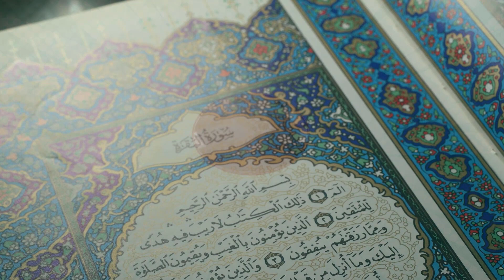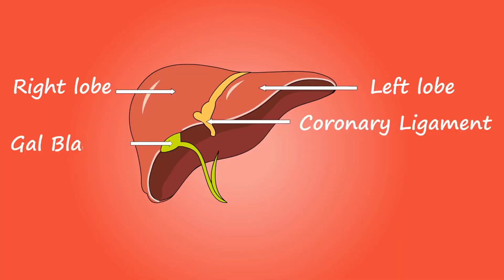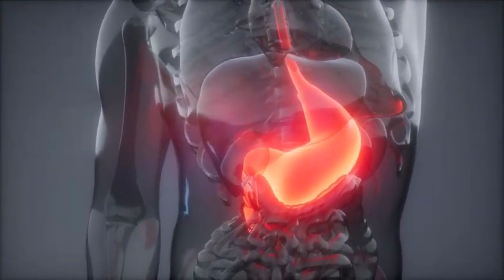Sang e Hadeed Insan Dost Pathar | Sang e Hadeed Pathar Ke Fayde Aur Pehanne Ka Sehi Tarika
Hafiz Taj Muhammad Spiritual Healier, Reiki Master, Hypnosis Therapist, NLP ( Neuro Linguistic Programming ) Sirva Mind Control, Dua And Quran Therapist, Meditation And Ilam un Nafs WhatsApp

Assalam o Alikum, Today i am here with this new video.Today's video is Sang e Hadeed Insan Dost Pathar | Sang e Hadeed Pathar Ke Fayde Aur Pehanne Ka Sehi Tarika . health, wealth and happiness | Rohani Mualej Hafiz Taj Muhammad. This channel is for Spiritual Healing, Reiki Healing Energy, Silva method, Hypnosis, NLP behavior sciences and Islamic, Rohani, Spiritual tips for health wealth love marriage and successful life.